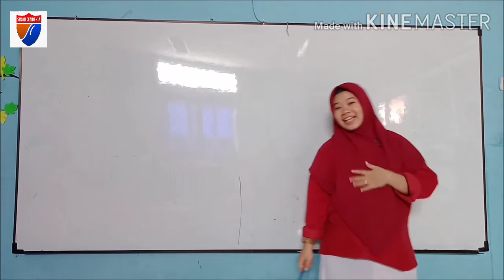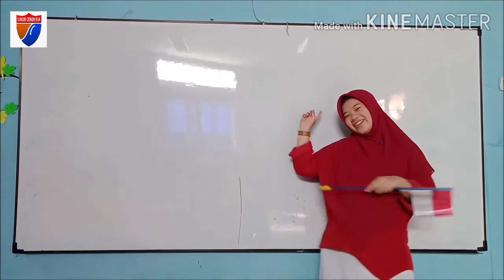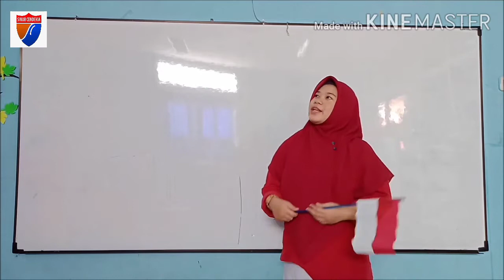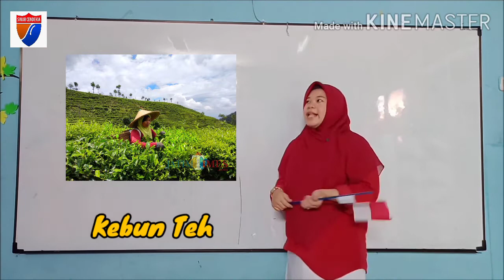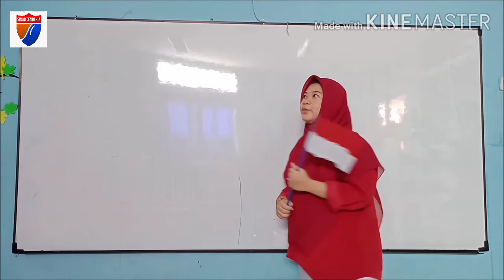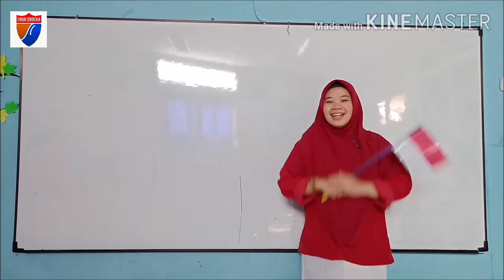Story Telling " Indonesia " by Bu Zahidah